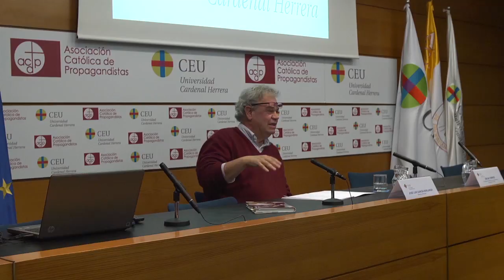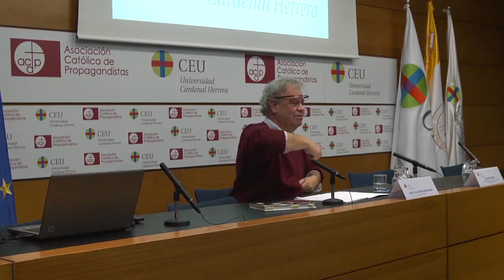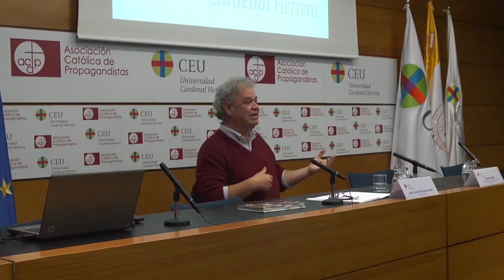Conferencia: "Novio a la vista y el Hotel Voramar" José Luis García Berlanga.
"Novio a la vista y el Hotel Voramar" José Luis García Berlanga.
Guionista, productor y director de cine y TV.

XIV Jornadas de Historia y Análisis Cinematográfico CEU-UCH

Se cumplen 60 años de tres grandes películas: Novio a la vista, de Luis García Berlanga, Abismos de pasión, de Luis Buñuel, y La ventana indiscreta, de Alfred Hitchcock. Utilizar la efemérides para poner a su vez en relación a tres grandes directores, bastaría para justificar unas jornadas sobre el amor al cine que demostraron con su dilatada y sobresaliente obra fílmica. Amor que, ateniéndonos a las películas objeto de la efemérides, salta igualmente a la vista como núcleo temático que atraviesa a las tres.

El análisis textual de esas tres grandes obras cinematográficas es el objeto de las jornadas Amor y cine: Berlanga, Buñuel, Hitchcock. Análisis que permitirá ahondar en las posibles conexiones existentes entre directores tan dispares, al tiempo que favorecerá la reflexión en torno a una experiencia, la del amor, que bien merece su estudio en tiempos de gruesas interpretaciones.